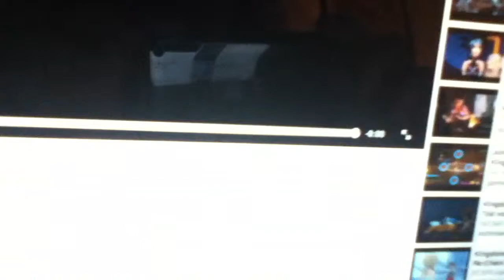KH~ The Ending Fandub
I love this game !! I have the 2nd one though lol! So this is me as Sora and Kiari! Enjoy